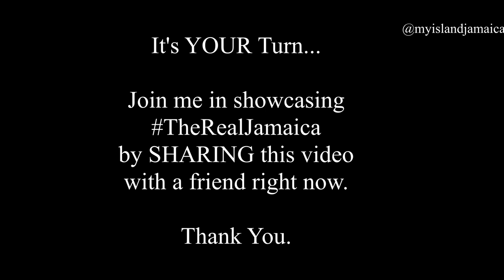Meet Miss Joy, Traditional JAMAICAN BASKET MAKER| Straw Basket Weaving In Jamaica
On my way from Mandeville, I ran into Ms Joy who was making traditional Jamaican baskets! I had a quick wrap with her.

Among other things, she spoke about how long she has been making authentic Jamaican baskets, the type of baskets she makes, her views on the outlook of the industry, where she gets supplies and how she can be contacted.

Be sure to read my full article on the people of Jamaica on my

⚡ TIME STAMPS ⚡
00:00 Intro
00:54 Meet Ms Joy
01:30 How Long Is Ms Joy Making Baskets?
01:53 Types Of Jamaican Baskets She Makes
02:20 Her views on the future of Jamaican baskets
04:00 Where She Gets Supplies To Make Baskets
05:40 Ms Joy shows off her basket
06:55 Will She continue to make baskets?
07:23 Where is she located in Jamaica?
08:30 What makes Jamaica special?
09:05 The Wrap Up

🔗 My E-STORE (for Jamaican products)

Helpful TOOLS & EQUIPMENT I Use Online
▶ My Livestreams: STREAMYARD. Get instant $10 referral credit on signup
▶ My WebCams: LOGITECH C920
▶ My Laptop: HP LAPTOP PROBOOK
▶ My Phone: SAMSUNG GALAXY S10
▶ My Selfie Stick & Tripod: Fugetek 51" Professional Selfie Stick & Tripod

And, are you not yet getting my videos automatically?

Wellesley Gayle is the founder and author of My-Island-Jamaica.com, where he shares the uniqueness of Jamaica with the world - since 2007!